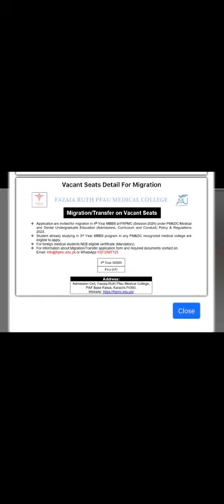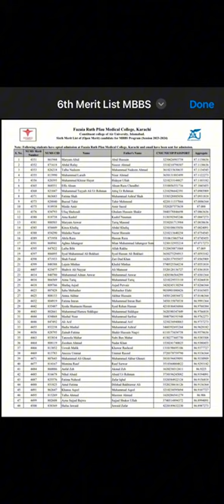6th MBBS merit list fazaia ruth pfau college \lowest fee college\ only 16 lac fee\dr faisal vlog